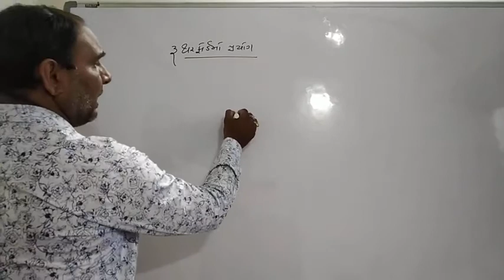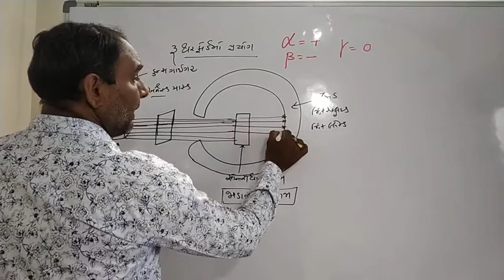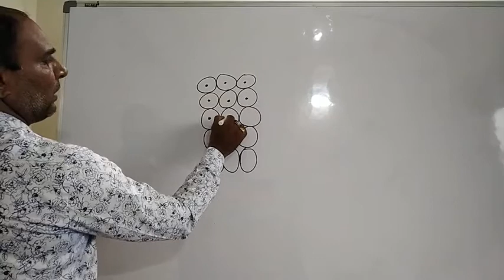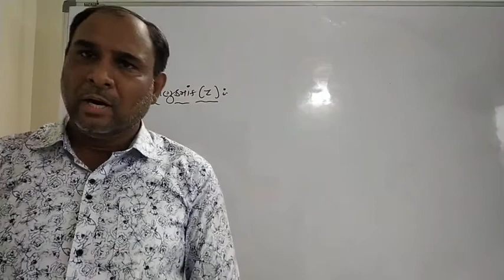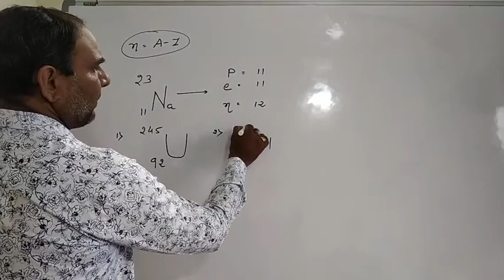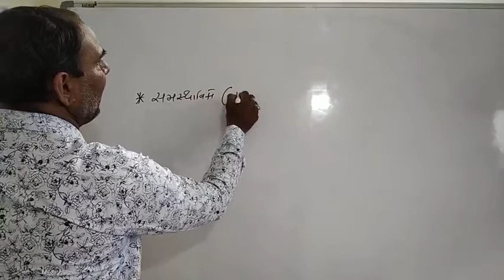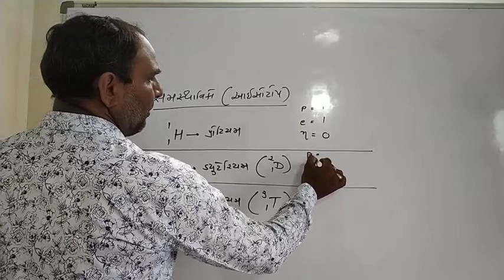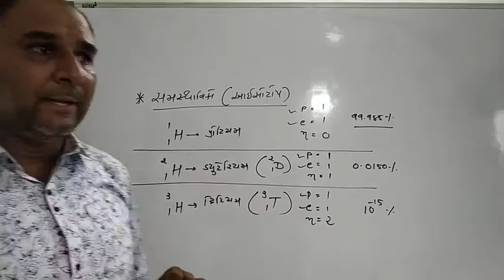ધોરણ 11 રસાયણશાસ્ત્ર પ્રકરણ 2 ભાગ 5